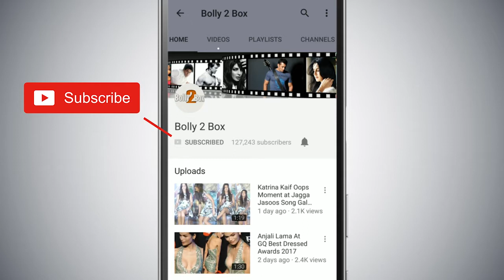Salman-Katrina's Cute Christmas Dance With Kids On Super Dancer 2